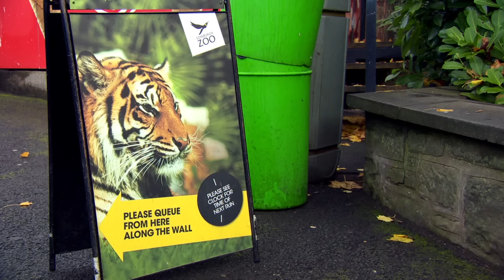@WoollyandTigOfficial- Pretty As A Princess | TV Show for Kids | Toy Spider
Tig is dressed up for a family party, looking as pretty as a princess.